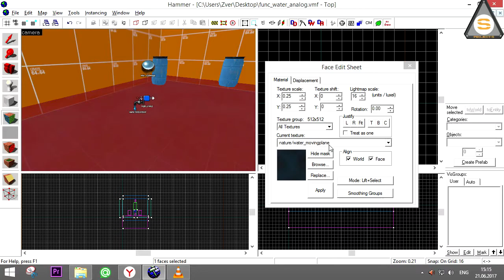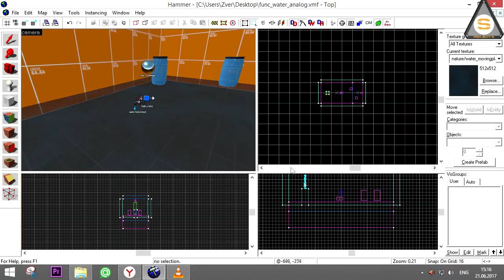Project-S: Func Water Analog (Вода в движении)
Учимся создавать воду наполняющую резервуар.